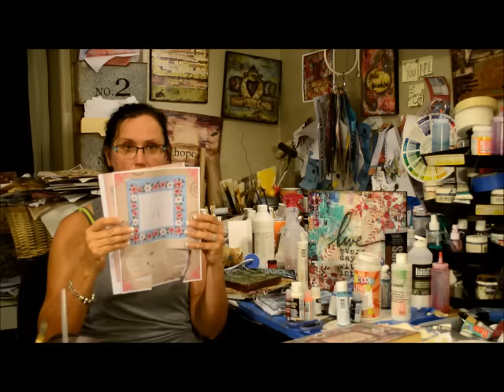weekly wrap 7 5 15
wrapping up the last few weeks, new art, new projects and new products. links and pics on the blog. come on over